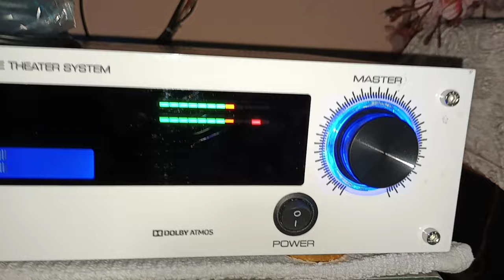in my room demo for customer amp from Naidu electronics